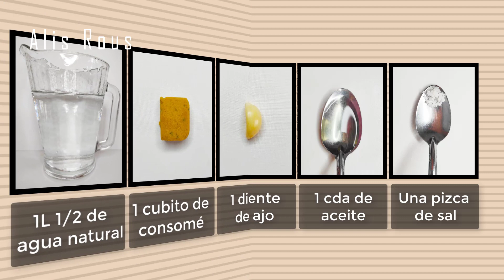SOPA AGUADA DE CARACOL CON CHÍCHAROS O GUISANTES || RECETA FACIL, RAPIDA Y ECONOMICA || ALIS ROUS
Atrévete a preparar esta receta deliciosa y saludable, no dejaras nada. ❤

14-08-23